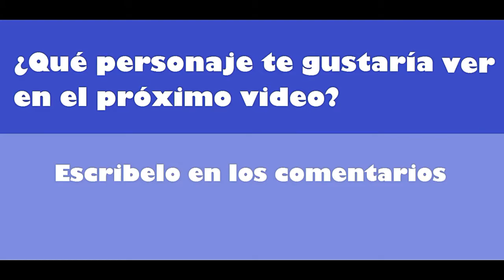DIBUJANDO a Broly / DRAWING Broly (Dragon Ball Super)